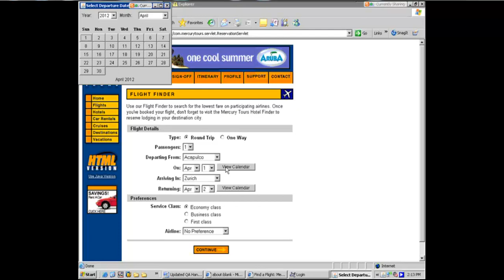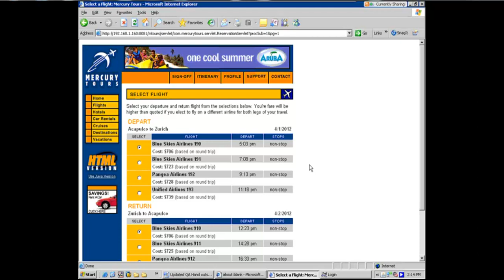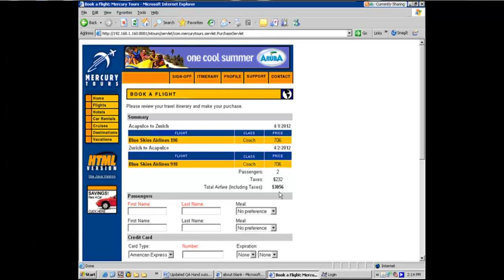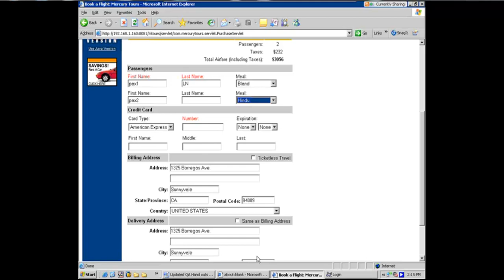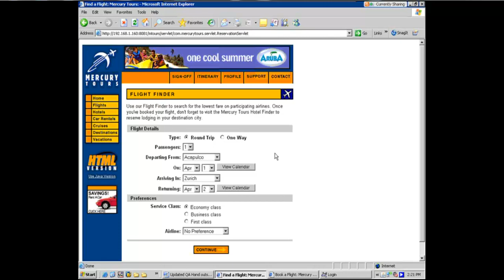QA Training Video Demo 01 (Hp QC, QTP, LR) - 10/20.mp4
QA Training (Hp QC, QTP, LR) Video: Demo 01

We are providing you Day 1 recording (in 20 parts) of our QA training session -- Register to attend full 8 week training by us: mail your feedback at

Details of the QA training @ KHOJ

Mode                      :    Both Remote & Class room (Ramsey, NJ)
Special features of the training:
• Remote & in class training.
• Experienced & certified faculty.
• All training Materials provided.
• 24 X 7 Server access for practice.
• Case studies/installation for real time experience.
• Training sessions are recorded and made available to students for revision.
• Placement Assistance.
Thanks & Regards

Amol Ratan
Manager Training
Khoj Information Technology, INC
(SAP Services Partner * SBE/MBE Certified)
545 Island Road, Suite 3C, Ramsey, NJ-07446